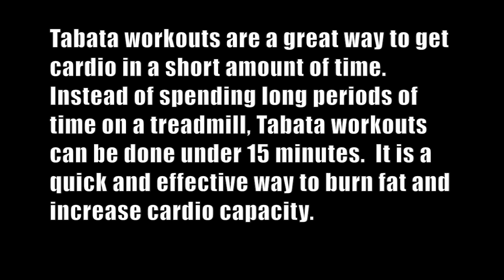Kick Up Your Cardio with TABATA | Ft. ReachMyPrime | Titans Gym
Nutritionist, Certified Personal Trainer, and Owner of ReachMyPrime.com, Stephanie Haymond, stops by Titans Gym Twinsburg, OH to share a quick yet effective way to do cardio. TABATA!

Address: 10755 Ravenna Rd, Twinsburg, OH 44087